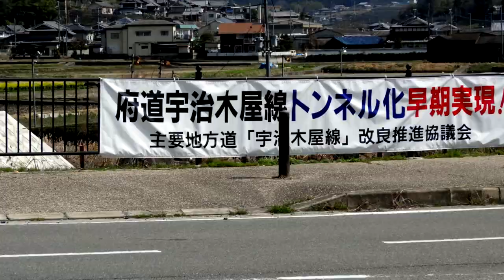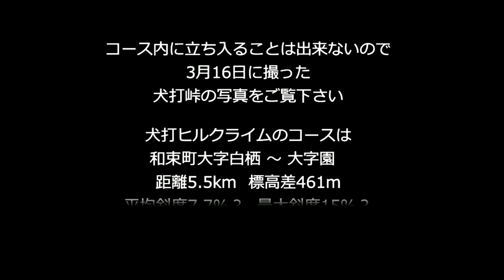京・茶の道サイクリングフェスタ 犬打峠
笠置町・南山城村・和束町 三国越林道をメインにしたサイクリングの祭典です。
犬打峠ヒルクライムのスタートの様子です。
尚、犬打峠の写真は、2013年03月16日に事前に撮った写真を動画に組み込みました。

BGM提供　アーティスト：甘茶の音楽工房